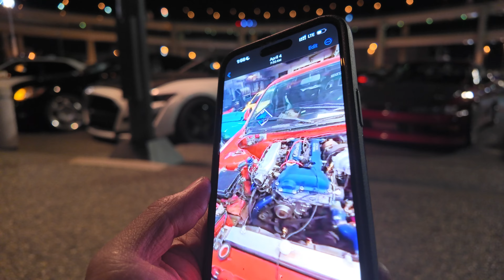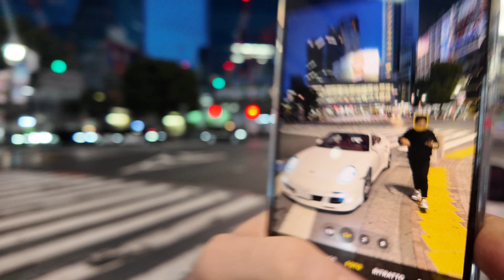WE ARE LIVING THE DREAM - Best days of our lives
My italian buddy and I went to daikoku at Midnight and what greeted us was an entirely different vibe of what Daikoku was during 6-8PM

Afterwards we went to Shibuya to chill out and wait for the sunrise in one of the most famous crosswalk of the World; Shibuya Crossing.